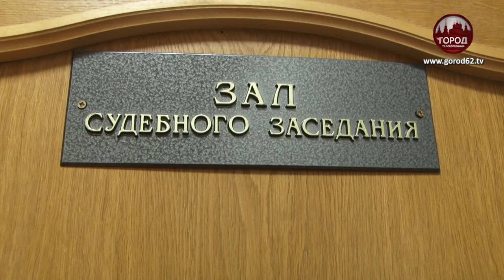Новые подробности дела об убийстве Анны Политковской